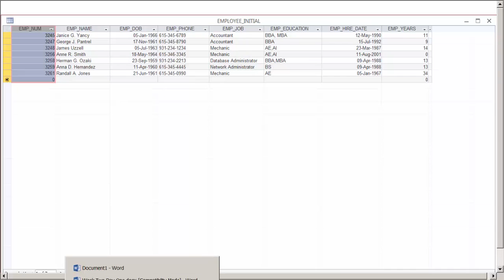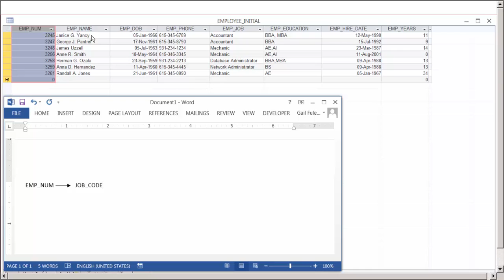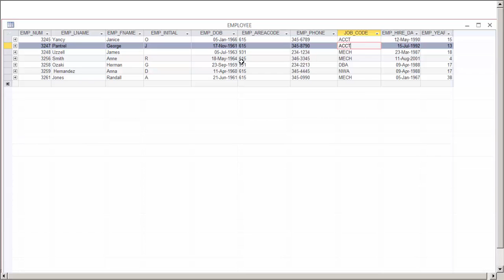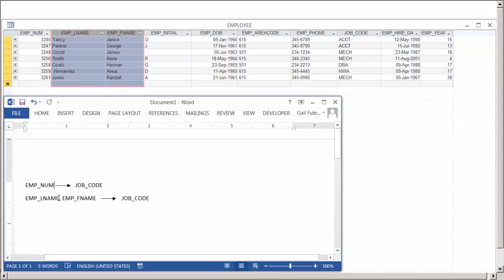Week Two Table Characteristics Review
characteristics  and dependencies review